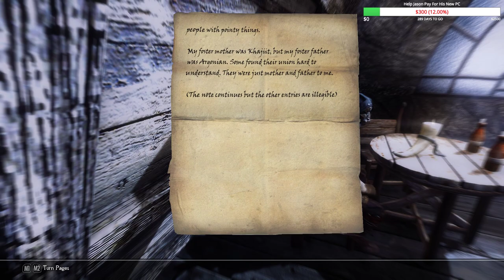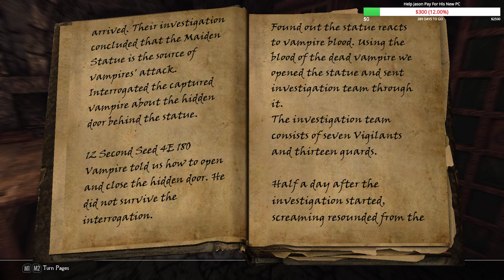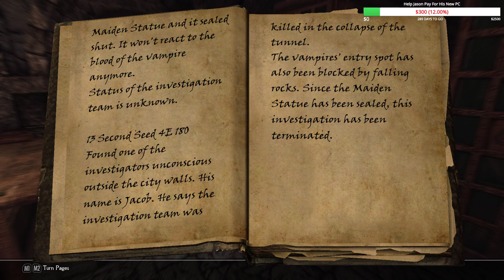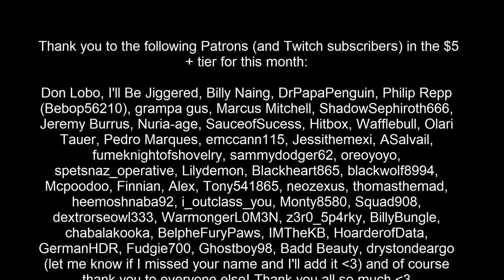Let's Play Vigilant Quest Mod Part 5 (Skyrim MODDED Episode 48) Reyda Boss Fight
Mod List: (In video form with description of what they do)